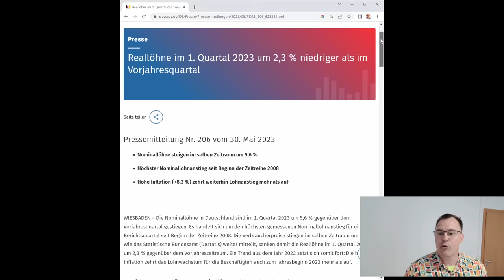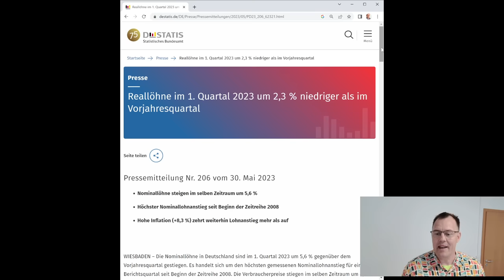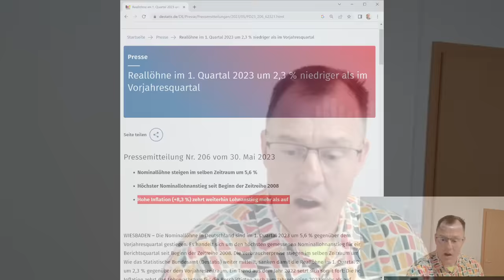Mega-Rentenerhöhung 2024? Lohnanstieg 1.Quartal-2023 lässt auf große Rentenanpassung 2024 hoffen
Die Rentenerhöhung 2023 ist seit dem 01.07.23 Geschichte, Makulatur sozusagen. Nach dem Motto " Die Rentenerhöhung 2023 ist Tod, lang lebe die Rentenerhöhung 2024, gehen die Diskussionen, Wünsche, Prognosen für eine Rentenerhöhung 2024 los. Hohe Lohnabschlüsse lassen tatsächlich auf eine hohe Rentenanpassung schließen. Im ersten Quartal 2023 lag der Nominallohnanstieg bei 5,6%, so hoch wie seit 2008 nicht mehr. Wenn solche Lohnsteigerungen weiter gehen für die Folgequartale, dann sieht es gut aus mit einer "Mega"-Rentenerhöhung! Wie hoch genau diese Anpassung zum 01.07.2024 ausfallen würde, können wir Rentenberater von rentenbescheid24.de nicht sagen. Im November / Dezember 2023 kann es erste Prognosen geben, die eine Tendenz Richtung geben. Die tatsächlichen Werte bekommen wir im März 2024, wenn der nächste Entwurf einer Rentenwertbestimmungsverordnung ins Gesetzgebungsverfahren gehrt. Aktuell am 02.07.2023 freuen wir uns erst einmal auf die Rentenerhöhung 2023, das Millionen Rentner mehr Rente erhalten. Was real dann übrig bleibt, können wir nicht sagen, weil wir das Konsum- und Sparverhalten der vielen Rentner nicht kennen!